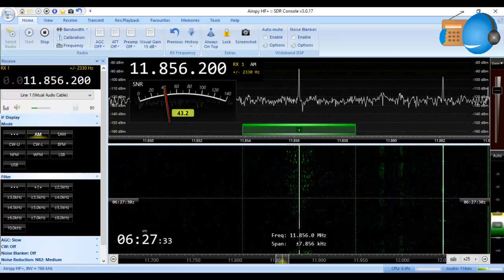Rádio Aparecida 11856 kHz (Brasil)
Reception of Radio Aparecida frequency 11856 kHz in Brazilian Portuguese language at 06:25 UTC, March 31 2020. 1 kw power  from Aparecida, São Paulo in Brazil.

Recepción de la emisora Radio Aparecida, frecuencia 11856 kHz en idioma portugués brasileiro a las 06:25 UTC = 31 de Marzo 2020. Señal transmitida desde Aparecida, São Paulo en Brasil con 1 kw potencia.

Receiver/Receptor: AIRSPY HF+ Discovery
"Make HF Great Again!" say AirSpy Team.
Software: SDR Console 3.0.17
Antenna/Antena: MFJ-1868 discone

73 and Thanks for your watching.
73 y Gracias por su visita.